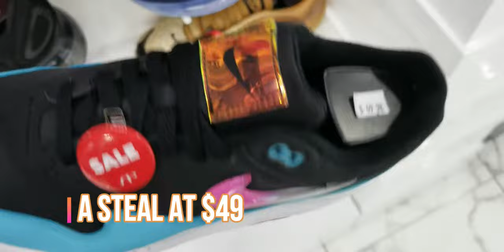Denver Mall Vlog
The Solution! was on a business trip out in Denver for the weekend and found time to squeeze in a quick mall visit. Let's see what the Aurora Mall has to offer.

Shoe Size: 9.5 in most shoes
Shirt Size: XL
Pants: 38 x 30
Sweat Pants: XL
Height: 5'7"
Weight: 191lbs